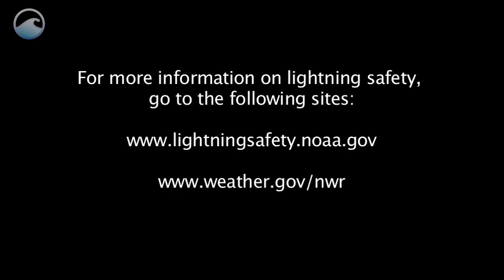When Lightning Strikes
Lightning is a rapid discharge of electrical energy in the atmosphere.

Each spark can span over five miles in length, reach temperatures hotter than the surface of the sun and contain 100 million volts of electricity.

Lightning strikes are not only dangerous, they can be deadly.

The electrostatic discharge occurs within a cloud, between clouds, or between a cloud and the ground.

Lightning doesn't strike the ocean as much as land, but when it does, it spreads out over the water, which acts as a conductor. It can hit boats that are nearby, and electrocute fish that are near the surface.

If you're at the beach and hear thunder or see lightning, get out of the water. Get off the beach and take shelter in a building or in your car. If you're at sea, head back to a shelter on land. If you can't, either stay low in the boat or retreat to a cabin. Do not use electronic equipment during the storm.

Every year, millions of lightning flashes fill our skies. Each one has the potential to cause a devastating and shocking impact.

Credits:
NOAA National Weather Service.
NOAA National Ocean Service.
Jim Edds - extremestorms.com.
NASA/Goddard Space Flight Center - Conceptual Image Lab.